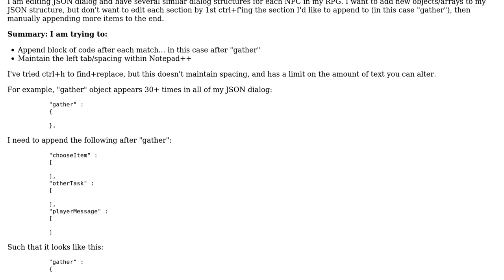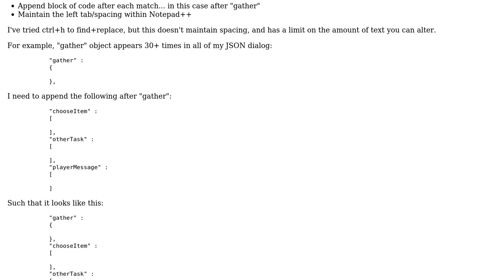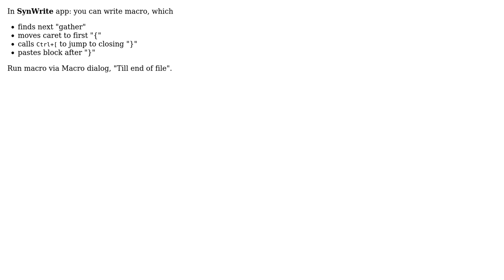Append block of code after each match maintaining tab/spacing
With thanks & praise to God, and with thanks to the many people who have made this project possible! You are responsible for your own actions.